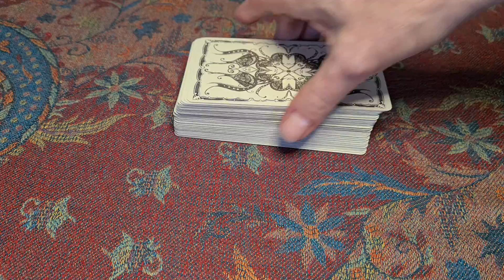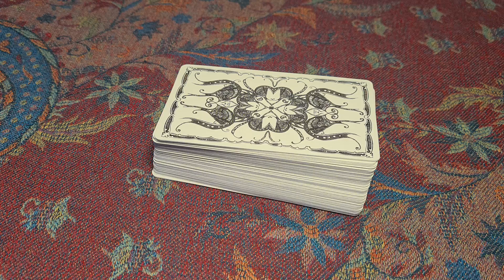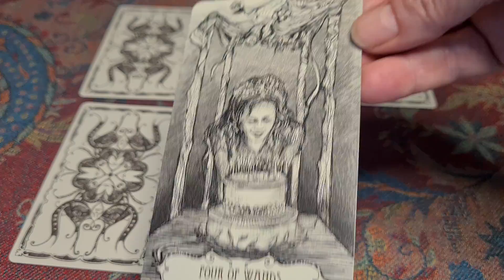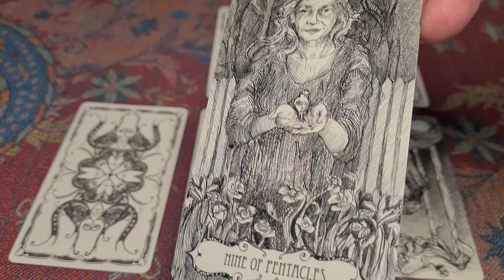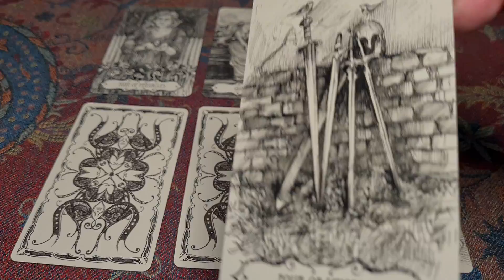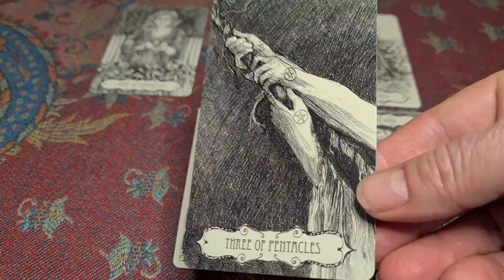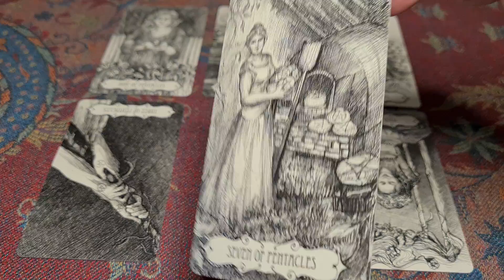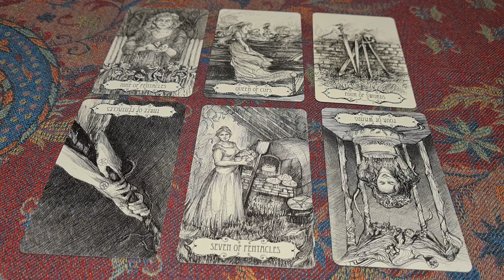543. Harkles trying to smash the monarchy down?